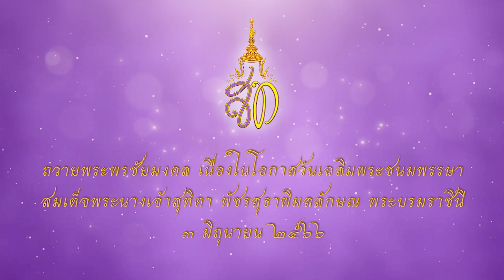สำนักงานสาธารณสุขจังหวัดปัตตานี